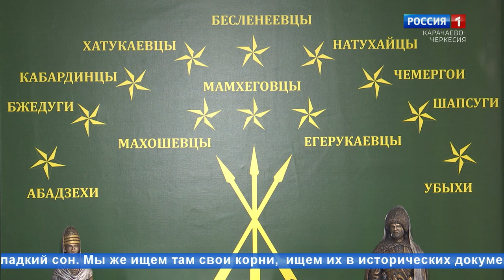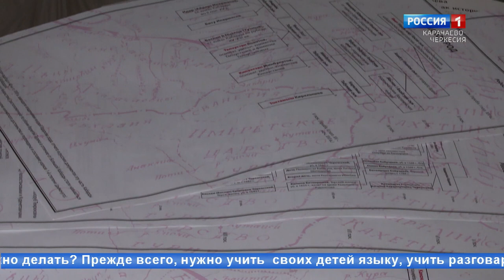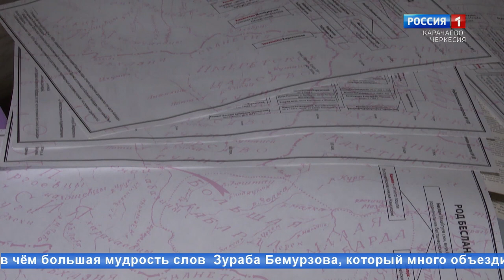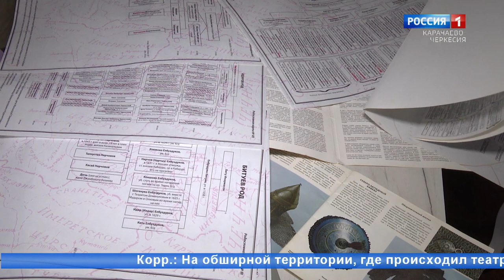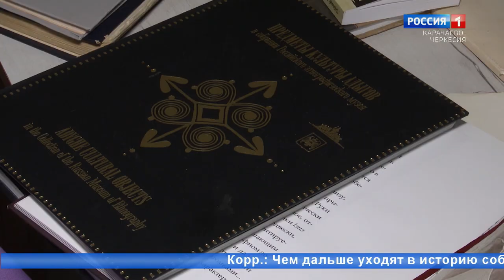"Зов Родины" (на черкесском языке)